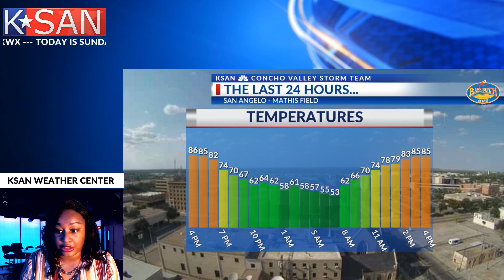KSAN WEATHER UPDATE SUNDAY OCTOBER 4, 2020